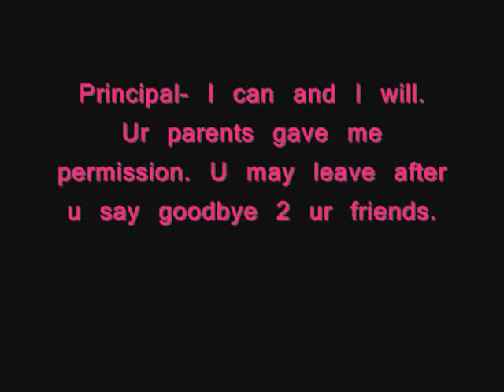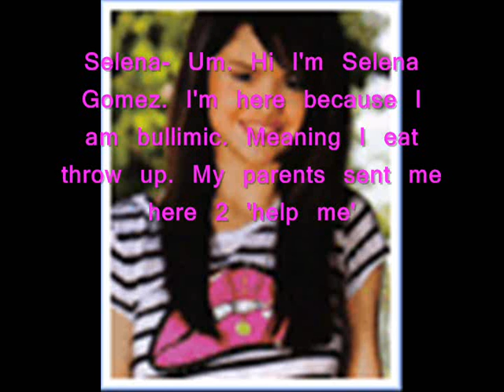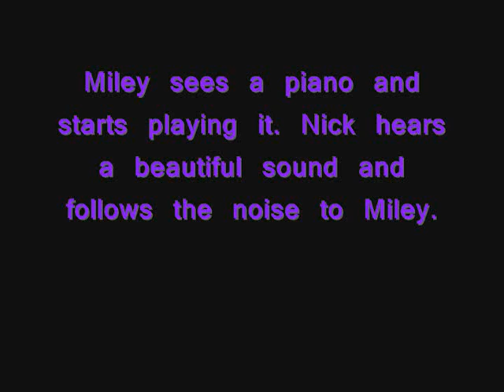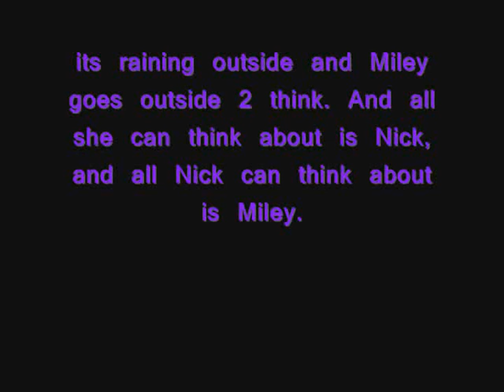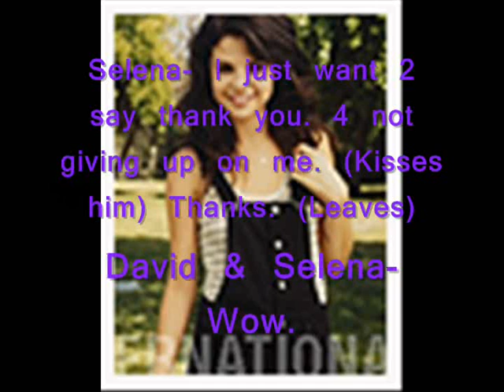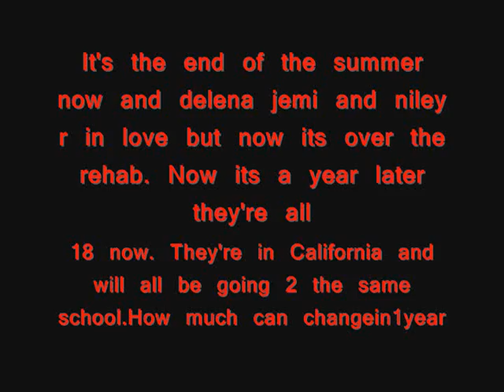rehab part 1